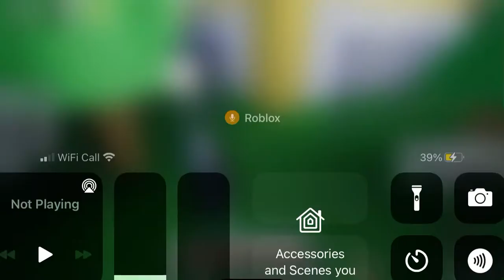Dark life hacker exposed